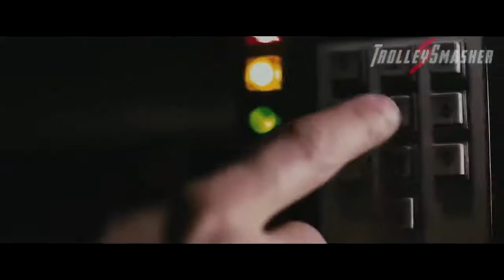НАЗАД В БУДУЩЕЕ 4 2019 ТРЕЙЛЕР #1